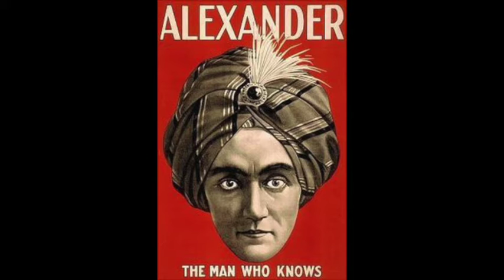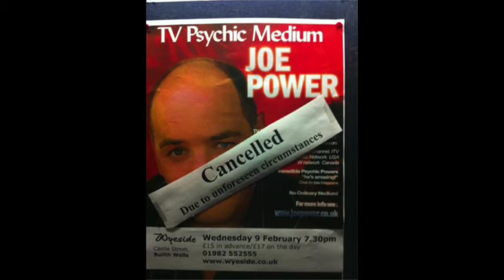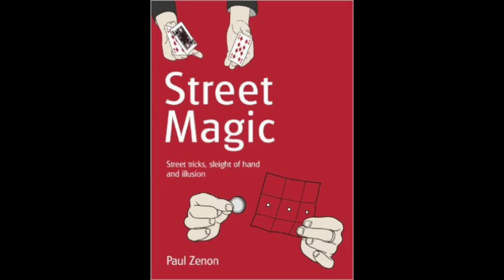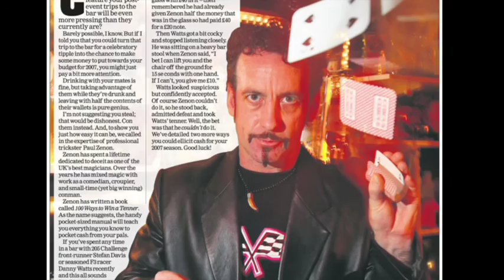Paul Zenon, The next Doctor who?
World famous magician Paul Zenon speaks with Vito D'Amico ( The Amazing Vito). They talk about the many shows Mister Zenon has done, From his TV magic specials, to his talks on people who claim to have paranormal powers, like psychics. Its a wonderful and open talk. And will Paul be the next Doctor who? Who Knows maybe!